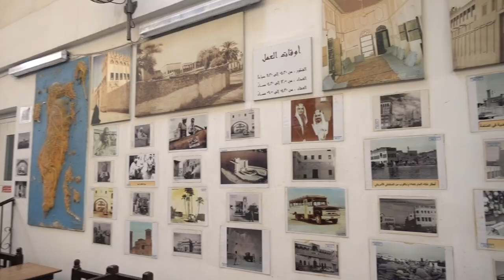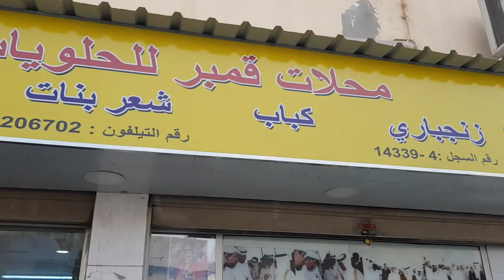Cycling with the Bees Documentary!!! Spoof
I have heard about a group that calls themselves Cycling Bees. So,  I decided to go and document who they are and what they do.

Cycling around Bahrain

Quanta - Dream's Ship [Top Shelf Sounds Release]
Song: Dream's Ship [Top Shelf Sounds Release]
Artists: Quanta

Map:
Haji's Cafe Manama
Farmer Market Budaya
Al Bin Ali Majlis Muharaq
Vertical Gardens Muharaq
Gambar restaurant Muharraq
Arad Fort Beach Muharaq

Equipment:

Zoom H1
Rode smartLav+